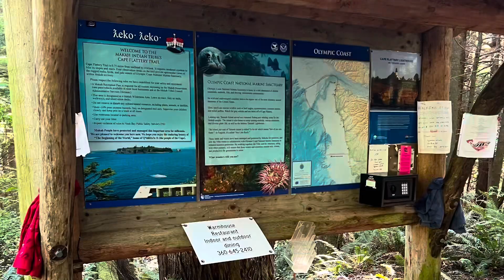Cape Flattery • Neah Bay, WA